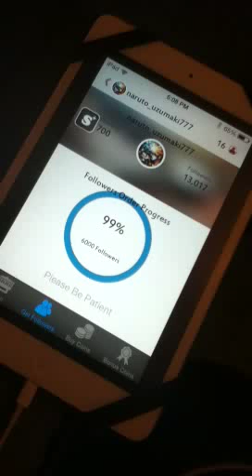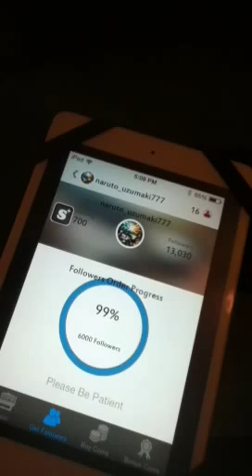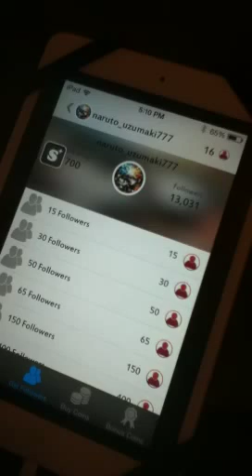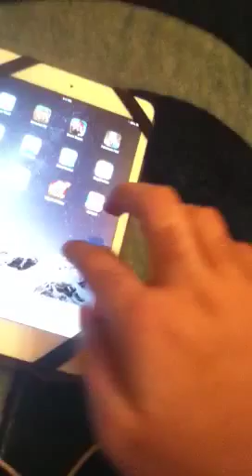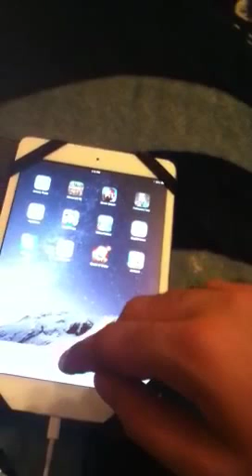Jackpot ordering 6,000 followers results part2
This is the final part for my whole video so if you are no jail broken don't save up till you have 6,000 to get 6 thousand cuz it won't even give you half that its not worth it!!! But if you are jail broken you can just get 6k follow credits over night without actually using it by using the full licensed auto touch